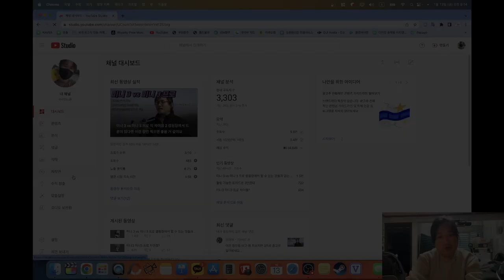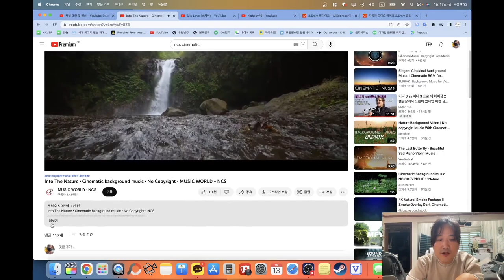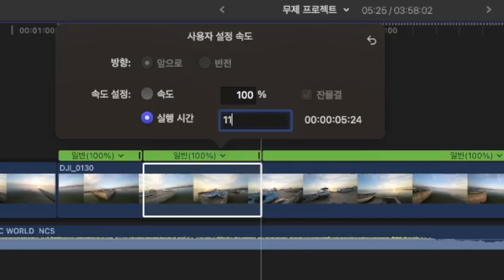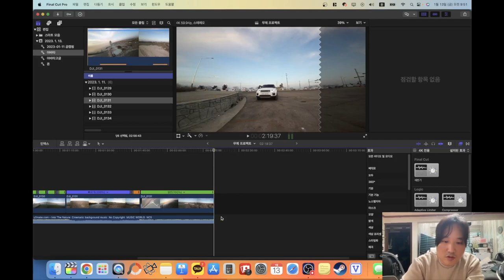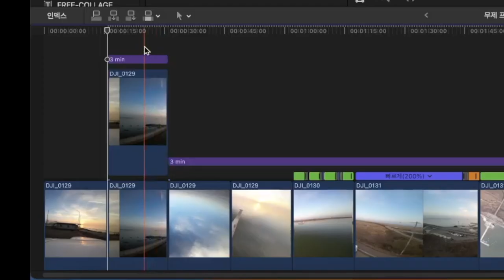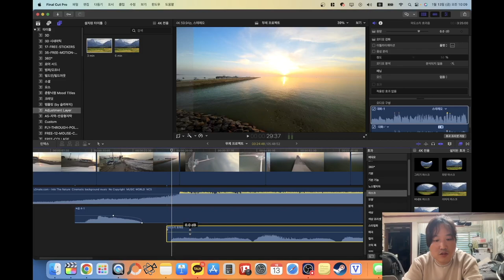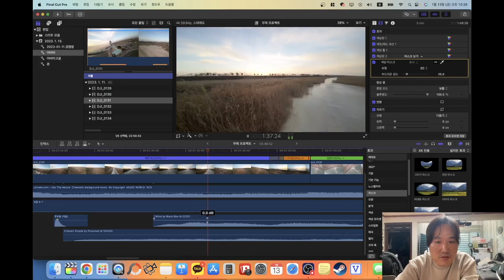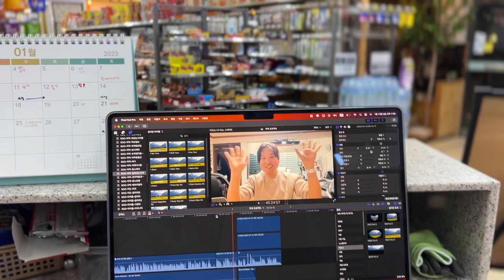파이널컷 강의 드론 영상 하나를 만드는데 들어가는 노력이 이정도입니다 이제 당신은 오프닝 영상을 만들 수 있습니다 색보정 효과음 마스크 컷편집 키프레임 컬러그레이딩 스피드램핑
ㅡㅡㅡㅡ

2차 편집 또는 퍼나르기 또는 링크 악의적이지만 않다면 다 괜찮습니다
ㅡㅡㅡㅡ

1. 바라던드론 구독자 모임입니다.
2.공지 확인 및 투표 참여 하셔야 합니다.
3.최대 인원은 100명입니다. (가득 차면 못들어가요)

ㅡㅡㅡㅡ